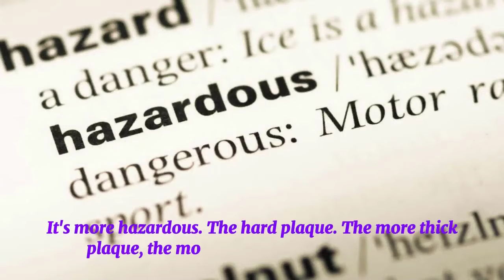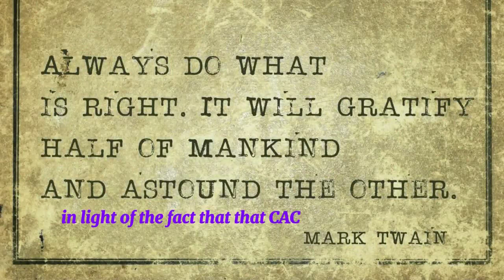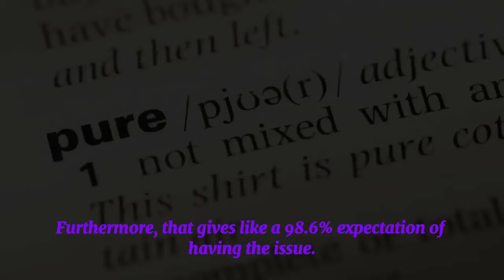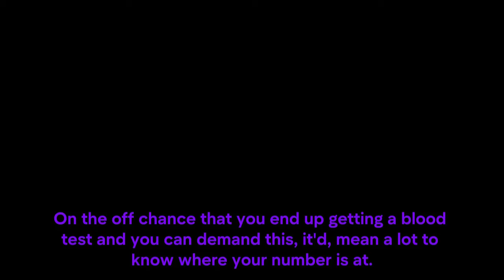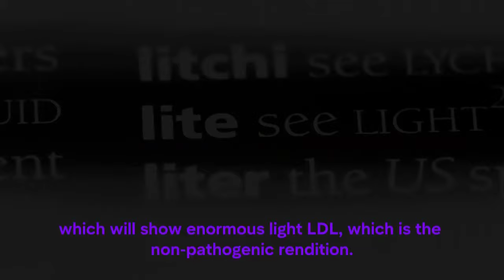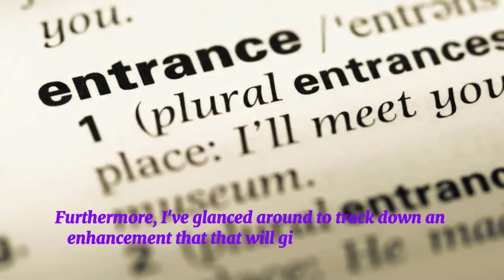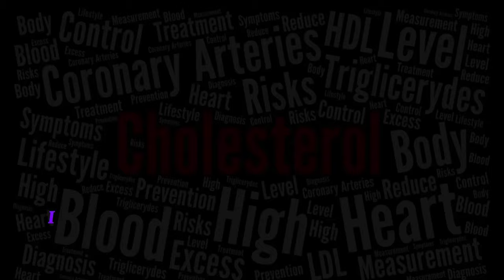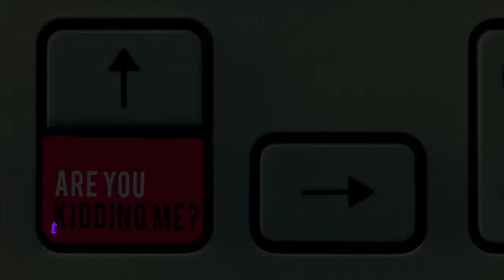The main supplement for cleaning veins from plaque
Unlocking Arterial Health: The Power of Omega-3 Fatty Acids

When it comes to clearing arteries from plaque buildup, one nutrient stands out for its remarkable efficacy: omega-3 fatty acids. Found abundantly in fatty fish like salmon, mackerel, and sardines, as well as in walnuts, flaxseeds, and chia seeds, omega-3 fatty acids possess potent anti-inflammatory properties that can help reduce plaque formation and improve arterial health.

By incorporating omega-3-rich foods into your diet or taking high-quality fish oil supplements, you can increase levels of "good" HDL cholesterol, decrease triglycerides, and reduce inflammation throughout the body. These effects contribute to a healthier lipid profile, lower blood pressure, and improved endothelial function, all of which support the clearance of plaque from arteries and reduce the risk of cardiovascular disease.

Additionally, omega-3 fatty acids have been shown to prevent the formation of blood clots and stabilize existing plaques, further reducing the risk of heart attacks and strokes. With their multifaceted benefits for cardiovascular health, omega-3 fatty acids are an essential nutrient for promoting arterial cleanliness and preserving overall heart health.